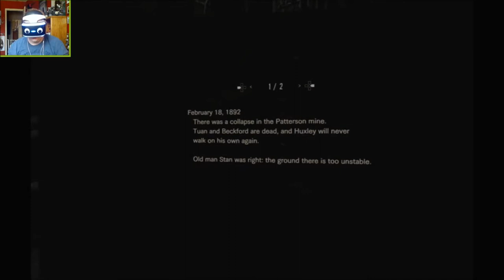ONE SACRIFICE FOR ANOTHER - Resident Evil 7: Biohazard in PSVR! (Part 17)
The things we do for family...